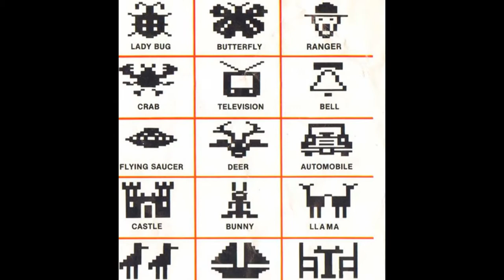hunt & score for Atari 2600 (scans)